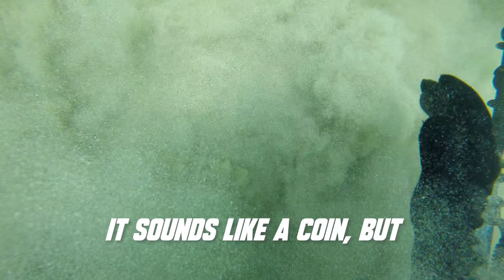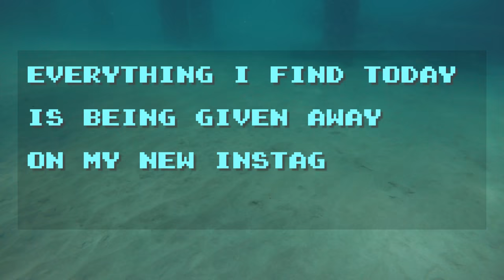I Found a TREASURE TROVE Underwater on Caribbean Island!!!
I partnered with IBM to create this video on all the trash and treasure I can find in our oceans – just like their autonomous ship, the Mayflower! IBMpartner *Check out what the Mayflower Autonomous Ship is doing for our oceans!🌊